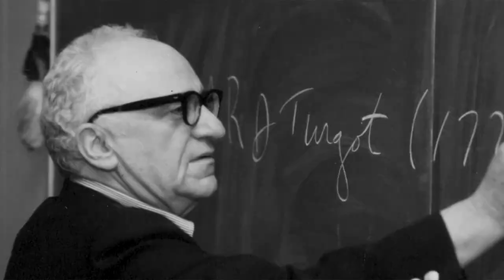What is localization?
It's the everybody gets what they want strategy!